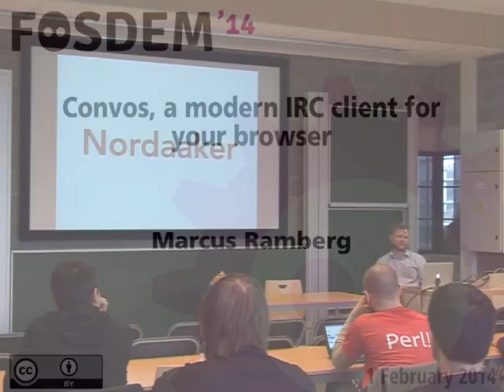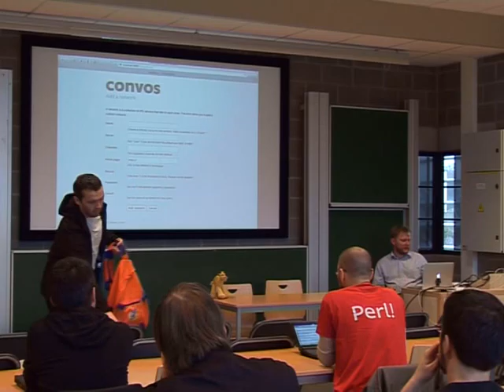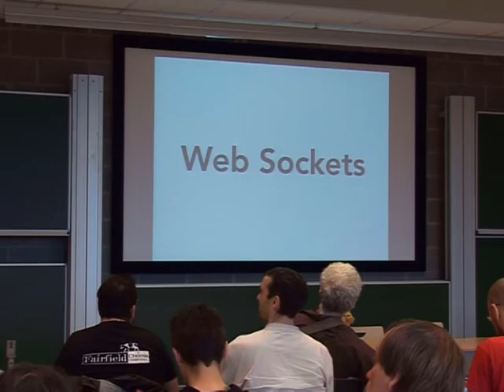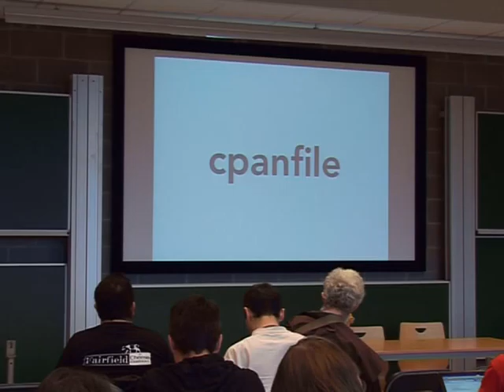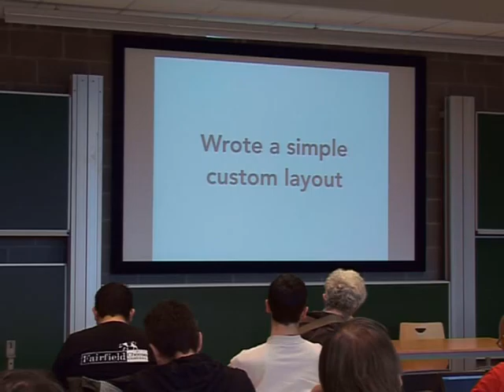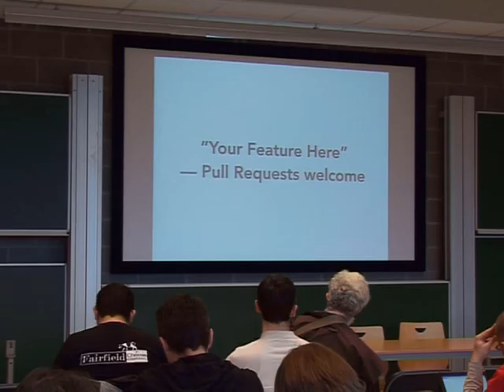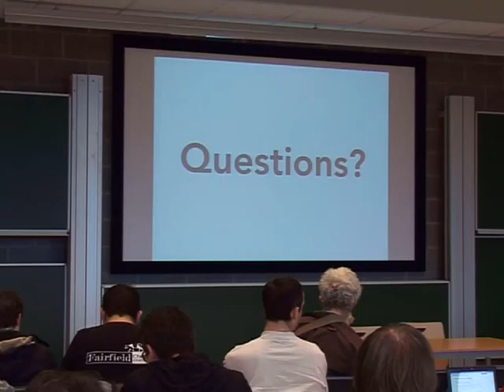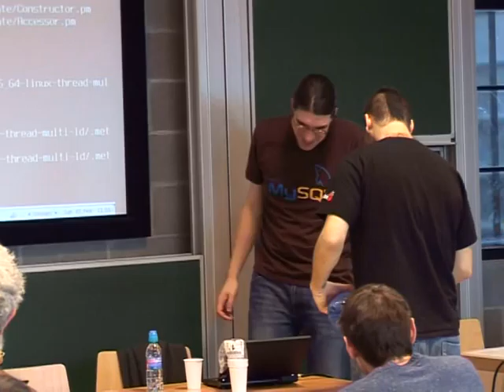FOSDEM 2014 - Convos A Modern Irc Client For Your Browser